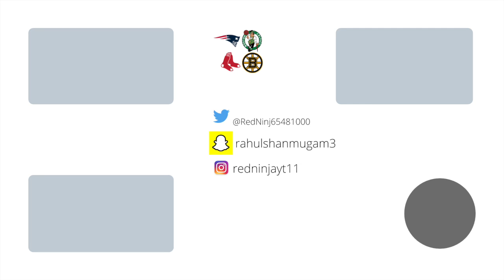? on videos|Ep 13 on MM20.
For the future, I will be posting less. Also, Tik Tok videos are going to be coming out. Those videos will take place of the gaming videos.